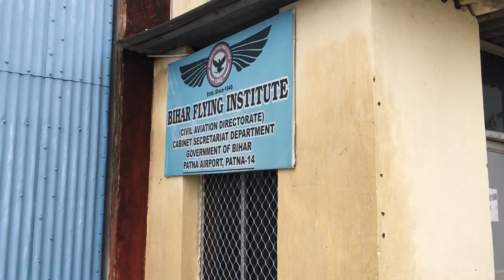Pilot medical tests after 10th or 12th Hard/easy full details Most useful video ever